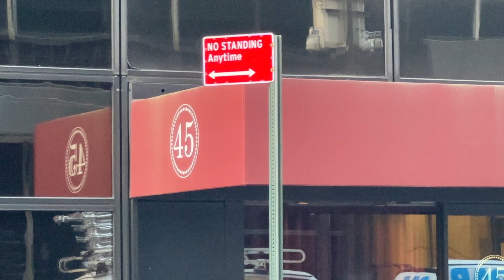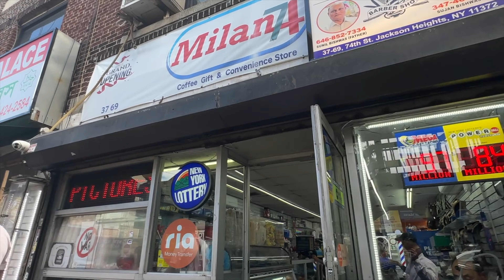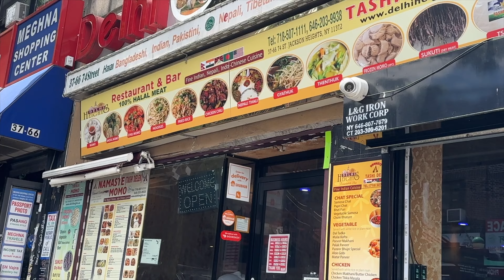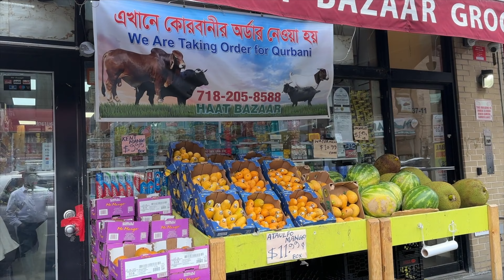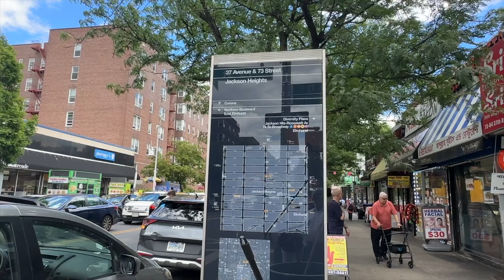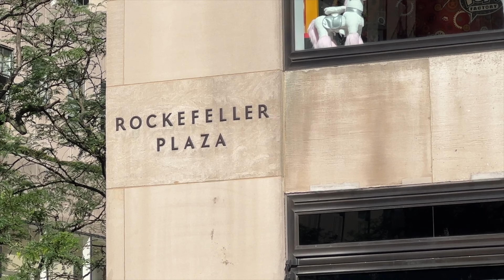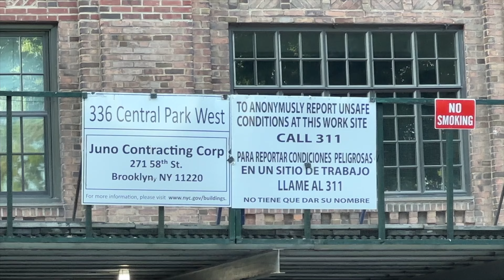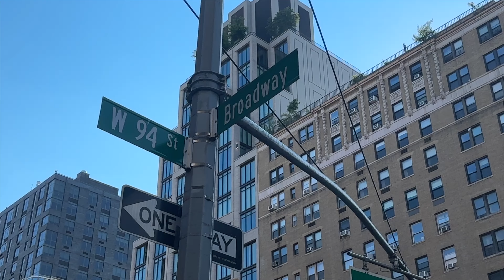4 Days in Manhattan: 4 दिनों में मैनहट्टन: न्यू यॉर्क जाने से पहले ज़रूर देखें. Part-2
हमारे साथ जुड़ें एक अविस्मरणीय 4-दिन की मैनहट्टन यात्रा पर, न्यूयॉर्क सिटी के दिल में! टाइम्स स्क्वायर और सेंट्रल पार्क जैसे प्रसिद्ध स्थलों से लेकर छिपे हुए रत्नों और पाक आनंदों तक, यह गाइड सब कुछ कवर करता है। अनुभव करें जीवंत संस्कृति, विश्व स्तरीय संग्रहालय, और कभी न सोने वाले शहर की रौनक। पहली बार आने वाले और अनुभवी यात्रियों के लिए एकदम सही, यह यात्रा कार्यक्रम सुनिश्चित करता है कि आप अपने NYC ट्रिप का पूरा आनंद लें! (न्यू यॉर्क जाने से पहले ज़रूर देखें
Join us for an unforgettable 4-day adventure in Manhattan, the heart of New York City! From iconic landmarks like Times Square and Central Park to hidden gems and culinary delights, this guide covers it all. Experience the vibrant culture, world-class museums, and the hustle and bustle of the city that never sleeps. Perfect for first-time visitors and seasoned travelers alike, this itinerary ensures you make the most of your NYC trip! (न्यू यॉर्क जाने से पहले ज़रूर देखें)"

This setup will attract viewers planning a trip to Manhattan or those interested in travel content and NYC experiences, including Hindi-speaking viewers.